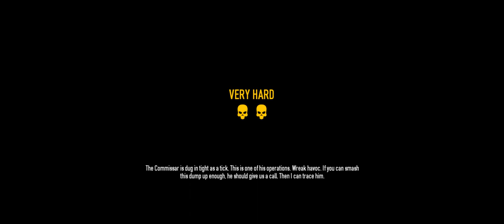Payday 2 + Hotline Miami on Very Hard crash + with Nigerian Prince, Shanks, Sinew Flavored Wides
Hotline Miami DLC is out, let's try it.

Whoops we crashed